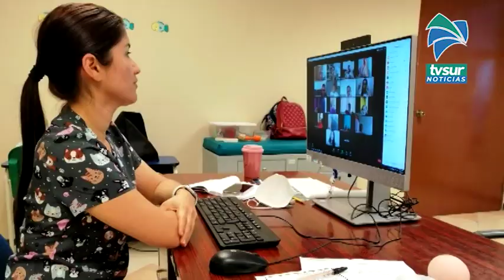Los generaleños enviaron un mensaje de apoyo a todos las enfermeras y enfermeros en su día